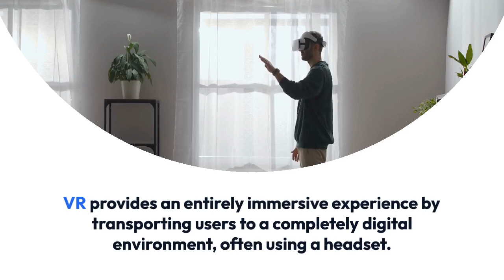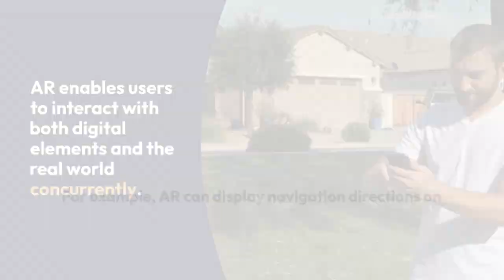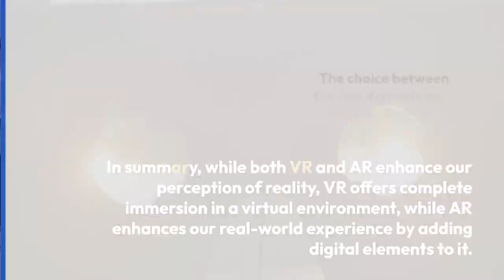Difference between Virtual Reality (VR) and Augmented Reality (AR)